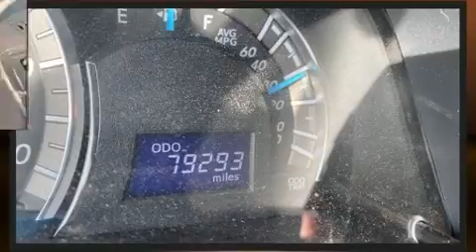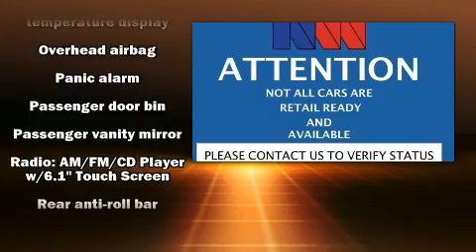2014 Toyota Camry SE in Salt Lake City, UT 84111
Discerning drivers will appreciate the 2014 Toyota Camry. This 4 door, 5 passenger sedan still has less than 80,000 miles! Smooth gearshifts are achieved thanks to the efficient 4 cylinder engine, providing a spirited, yet composed ride and drive. Both high fuel economy and flexible performance are assured by the 6 speed automatic transmission. All of the premium features expected of a Toyota are offered, including: front bucket seats, air conditioning, tilt and telescoping steering wheel, power door mirrors, power windows, cruise control, and 1-touch window functionality. Premium sound drives 6 speakers, providing you and your passengers a sensational audio experience. Toyota also prioritized safety and security by including: dual front impact airbags with occupant sensing airbag, front and rear side impact airbags, traction control, brake assist, ignition disabling, and 4 wheel disc brakes with ABS. Electronic stability control stands out as a technologically savvy innovation, keeping you better connected to the road. We pride ourselves in the quality that we offer on all of our vehicles. Stop by our dealership or give us a call for more information.